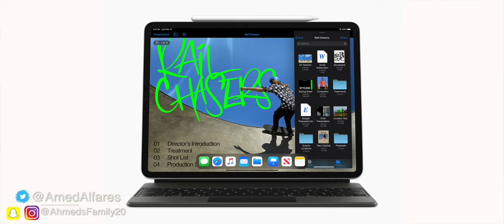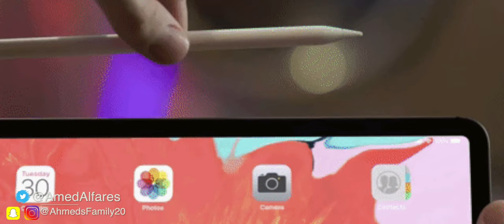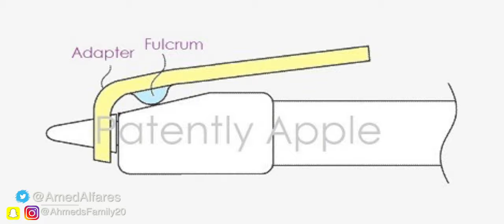تسريبات| كيبورد وقلم جديد للايباد